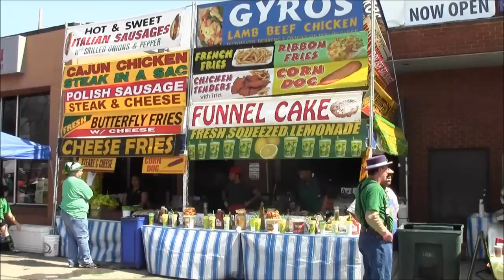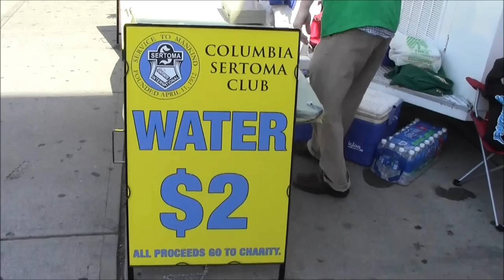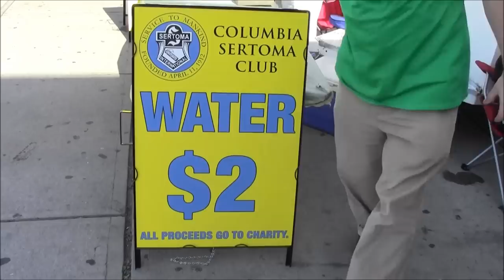2013 HOT ROD TV ( St. Pattys Day )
Entertainment TV